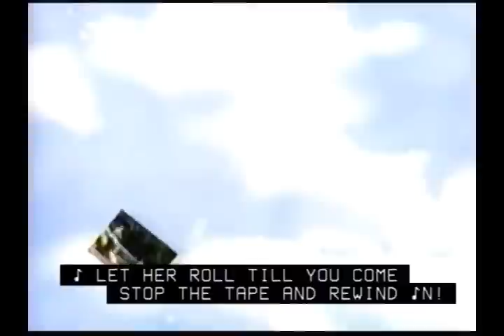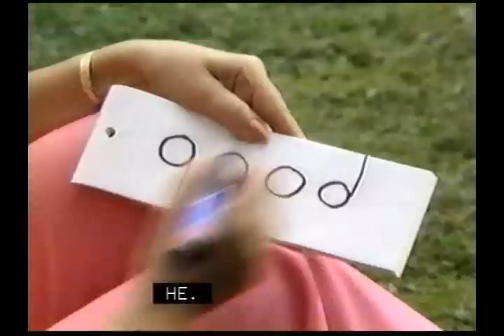Shari Lewis Presents 101 Things for Kids to Do CLIP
Easy to do magic tricks, riddles, quickie puppets, novel games, silly stunts and instant crafts, using things found in the home.